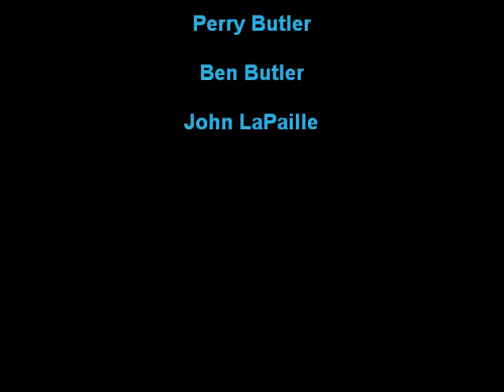Spring Break Sailing Trip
Sailing trip from 4/9/14 with Stephen Butler, Perry Butler, Ben Butler, and John LaPaille.
Song: Sail by AWOLNATION